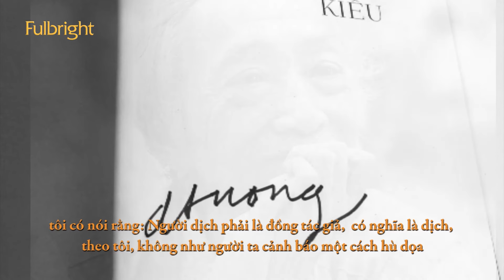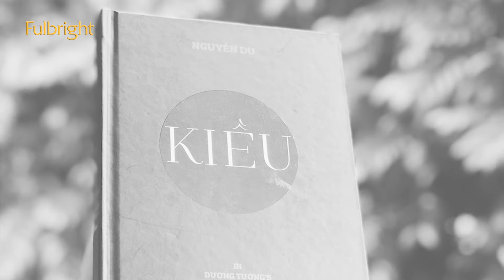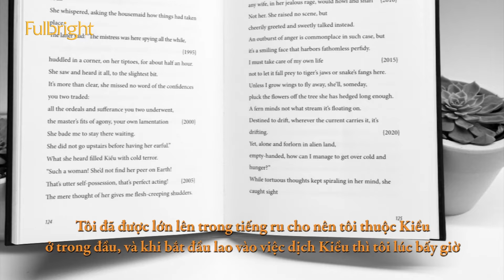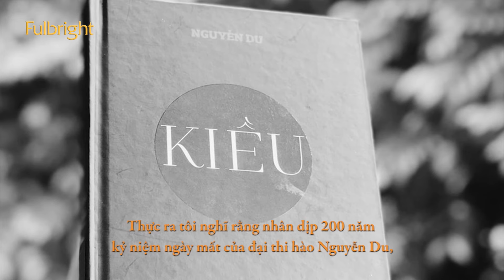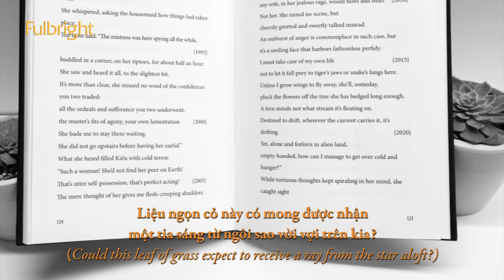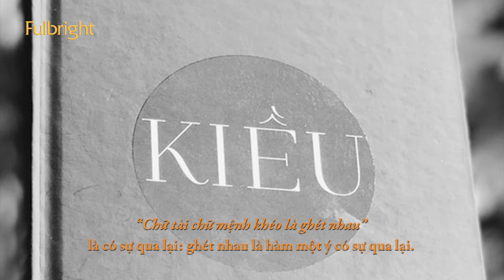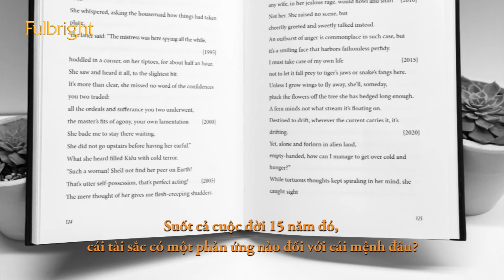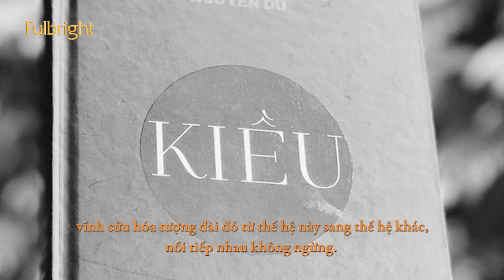Dịch giả, nhà thơ Dương Tường nói về tác phẩm dịch Truyện Kiều | Hội thảo "Nguyễn Du với đương đại"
Hội thảo "Nguyễn Du với đương đại" do Đại học Fulbright Việt Nam tổ chức vừa qua nhân kỷ niệm 200 năm ngày mất đại thi hào Nguyễn Du là dịp để những người yêu thi ca không chỉ tưởng niệm cụ Tiên Điền mà còn nghiệm sinh Truyện Kiều.

Theo dịch giả Dương Tường, trong thời đại của thế giới mở, càng nhiều lớp trẻ biết tiếng Anh và có thể tìm đọc Kiều bằng các bản dịch khác. Nhưng ông cho rằng, tiếng Việt thời Nguyễn Du và tiếng Việt thời hiện đại có nhiều cái so le. Có những cái mà lớp trẻ hiện nay đọc trong tiếng Việt cổ có những khúc mắc.

Với “Kiều in Dương Tường’s version", ngoài việc thể hiện cách dịch, cách chuyển tải riêng, ông cố gắng đưa những hồn thơ của mình vào bản dịch Kiều. Dương Tường chia sẻ, để đem bản sắc của mình vào công trình phải không bám chữ, không chẻ những tiết thơ của Kiều. Phải tìm những hình tượng thơ tương đương chứ không phải giống như thế.